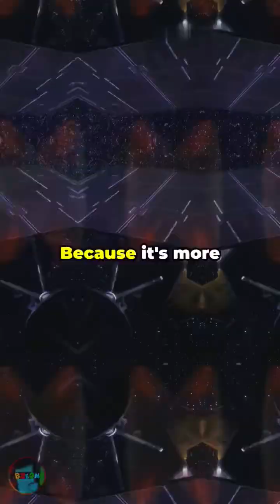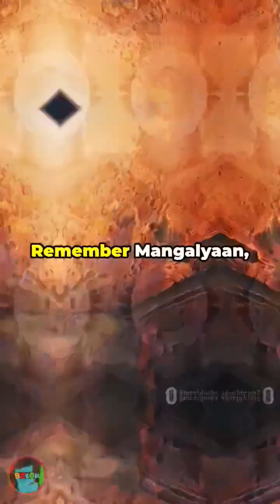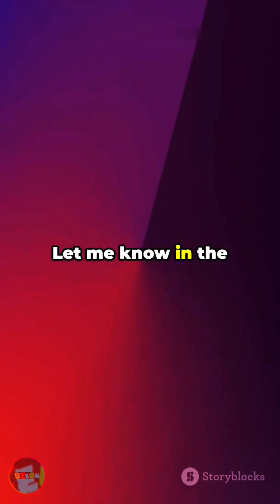The New Space Race: ISRO vs. The Billionaires (Chandrayaan & Beyond!)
ISRO vs. Billionaires: Who's Winning the New Space Race? (Chandrayaan & Beyond!)

The Ultimate Space Showdown: ISRO Takes On Musk, Bezos & Branson! (Beyond Chandrayaan)

Billionaires Beware: ISRO's Chandrayaan Success Changes Everything! (New Space Race)

Chandrayaan's Impact: ISRO's Bold Move in the Billionaire Space Race!

New Space Race EXPLODES: ISRO's Secret Weapon Against Private Giants! (Beyond Moon Missions)

From Chandrayaan to Mars: Can ISRO Outcompete the Space Billionaires?

The Silent Giant: ISRO's Unseen Power in the Billionaire-Dominated Space Race!

ISRO's Rise: How India is Challenging SpaceX & Blue Origin (Chandrayaan & Future Plans)

Beyond the Moon: ISRO vs. The Privateers - The Real New Space Race!

Chandrayaan Success: ISRO's Game-Changer in the Billionaire Space Frontier!

Join the thrilling journey as India's space agency, ISRO, takes on the billionaire space moguls in the quest for space supremacy! From reusability to lunar missions, find out how ISRO is revolutionizing the space industry and giving Elon Musk, Jeff Bezos, and Richard Branson a run for their money. Get ready to blast off into the world of space exploration and discover the incredible achievements of ISRO that are changing the game!